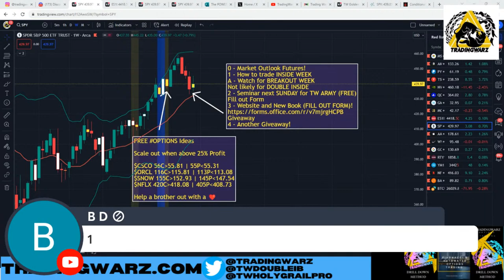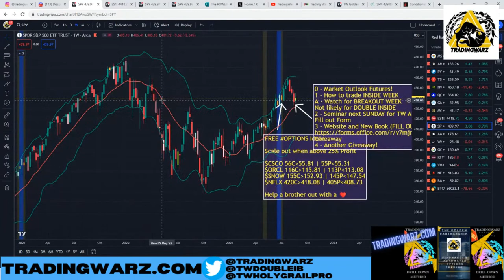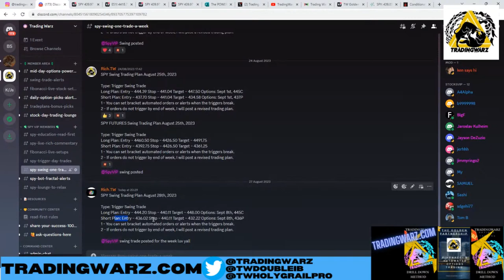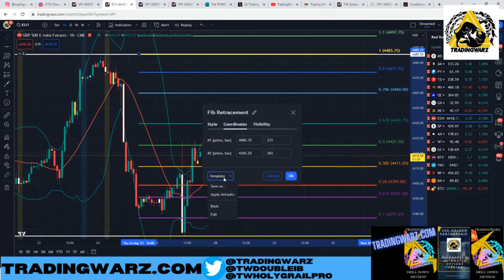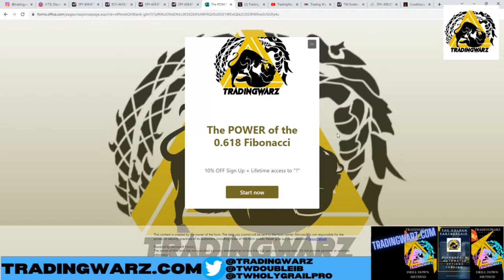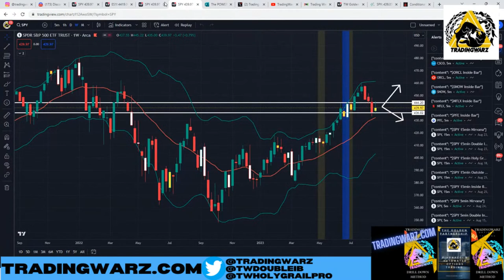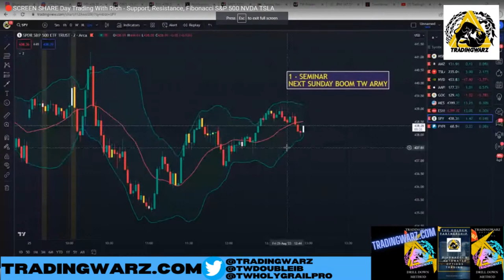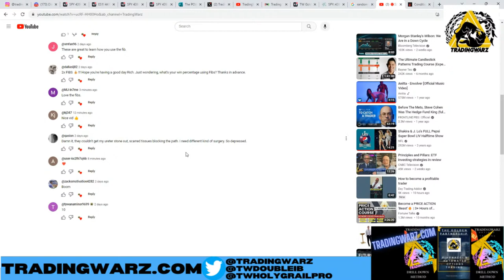🔴INSIDE WEEK POWER Pattern S&P 500 - How To Trade S&P500 ($SPY) For A Living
MY HOOKUPS

Brokers:
Interactive Brokers IBKR
Why IBKR:

Charting Platforms
Tradingview: